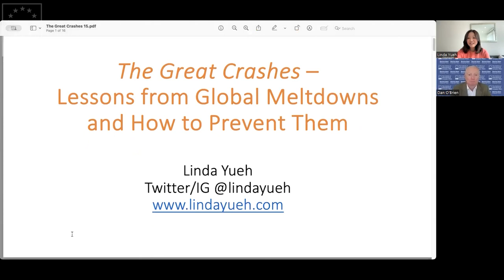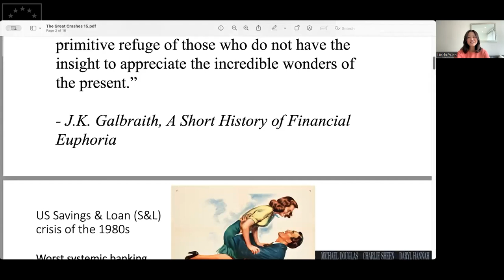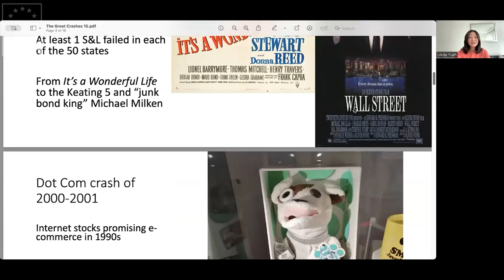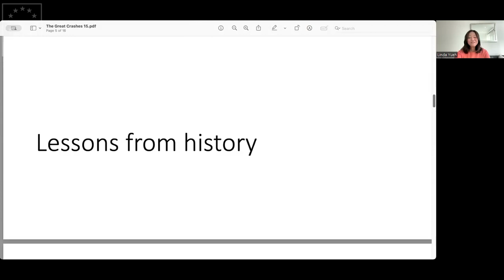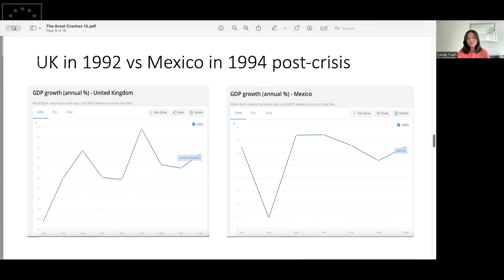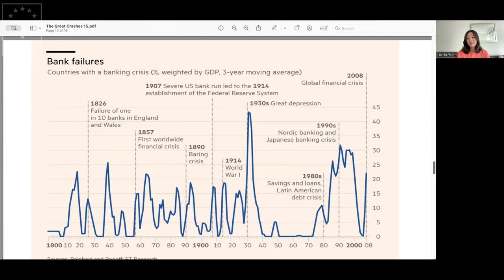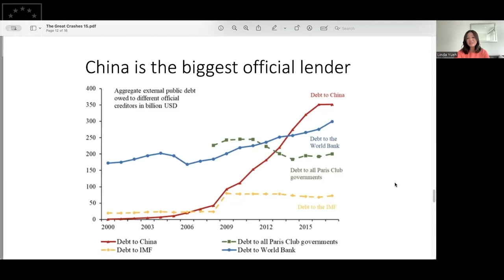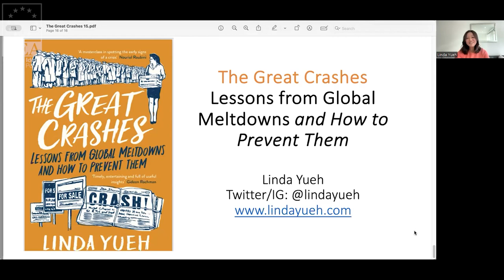The Great Crashes: Lessons from Global Meltdowns and How to Prevent Them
In her address to the IIEA, renowned economist, Dr Linda Yueh, discusses her new book, The Great Crashes: Lessons from Global Meltdowns and How to Prevent Them. Dr Yueh extracts a three-step framework to help recognise the early signs of an economic crash and mitigate the effects – all with the hope of preventing the worst mistakes of the past from being repeated in the next inevitable financial crisis. She warns about where the next one might come from and shows how her framework could contain it.

About the Speaker:

Linda Yueh CBE is Fellow in Economics at St Edmund Hall, University of Oxford and Adjunct Professor of Economics at London Business School. She was Visiting Professor at LSE IDEAS and Visiting Professor of Economics at Peking University. The former Economics Editor at Bloomberg TV, she also hosted Talking Business with Linda Yueh as Chief Business Correspondent for BBC News. She writes for The Times, The New York Times, and the Financial Times and has advised the World Economic Forum in Davos, the World Bank, the European Commission and the Asian Development Bank.

Recorded on the 31st of October 2023